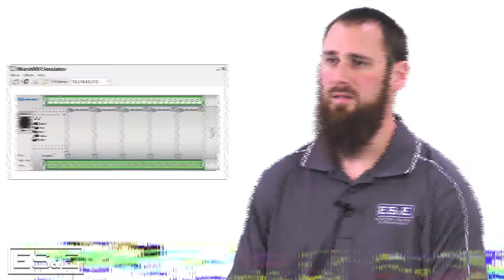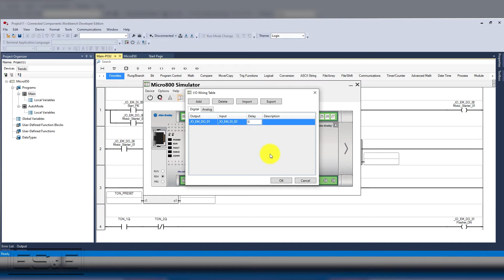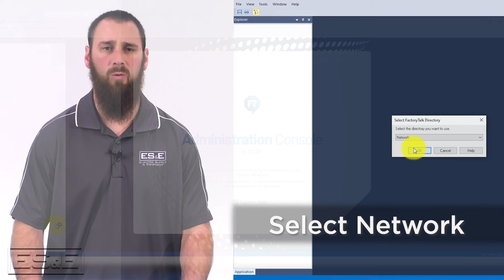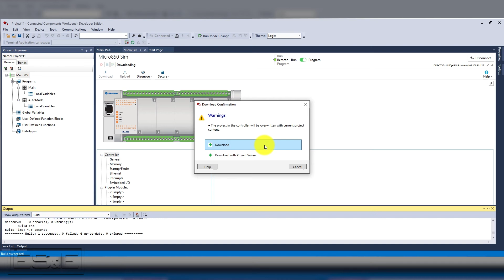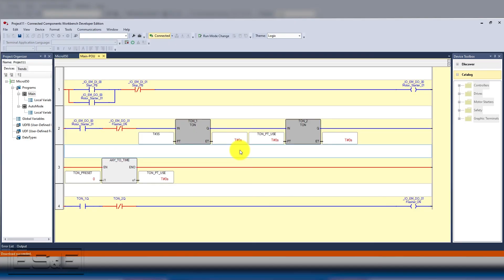Simulator Setup - CCW Micro800 Series Part 4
Watch Eric Hanley, Automation Specialist at ES&E show how to use the Micro850 simulator in Connected Components Workbench software and best practices to have a successful setup.